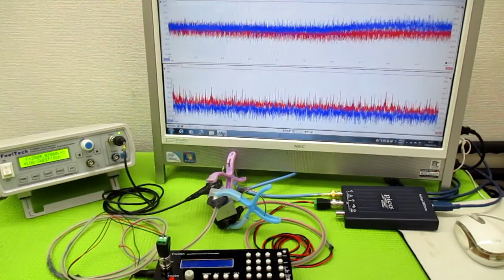メガヘルツの超音波発振制御プローブ